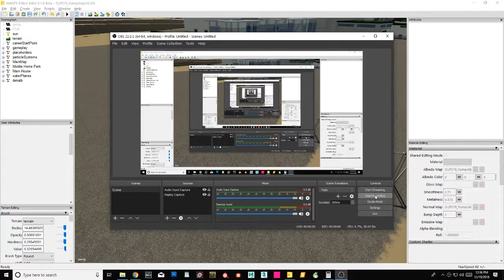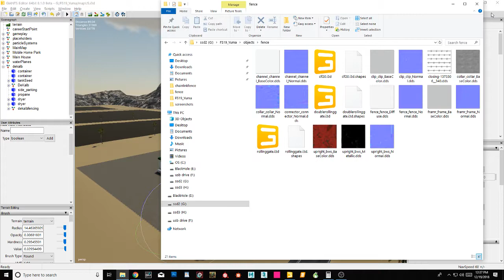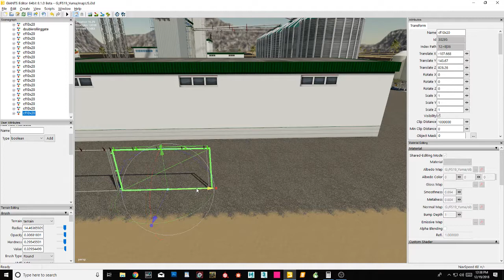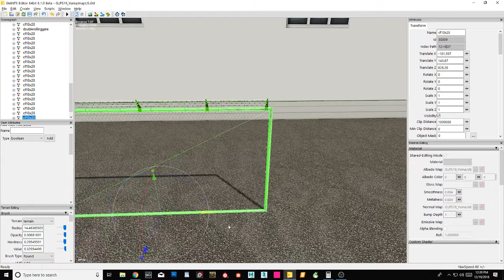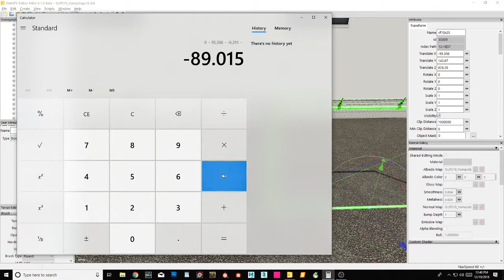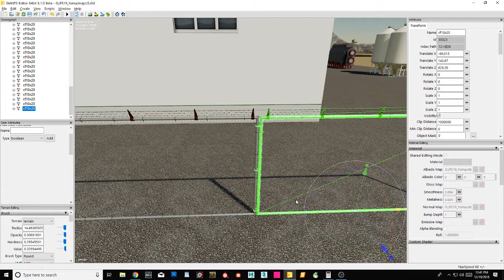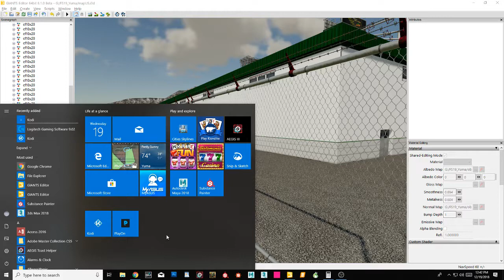How to place my chain-link fence sections in Giants editor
A brief tutorial on how to use the fence sections I created for farming simulator 19 in Giants editor